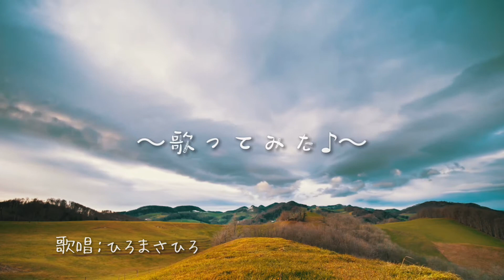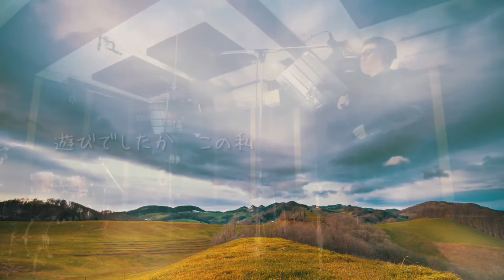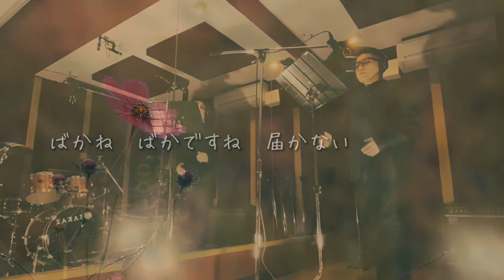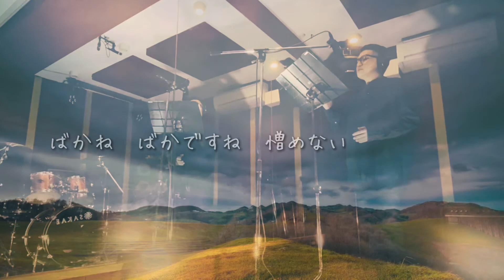【伊吹おろし／森山愛子】〜歌ってみた♪〜 byひろまさひろ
※カラオケ講座やっております！！！！！！

※【歌ってみた♪】シリーズ！！！！！！

【あなたの愛に包まれながら／森昌子】歌ってみた♪：スウィング・ファミリーメンバー